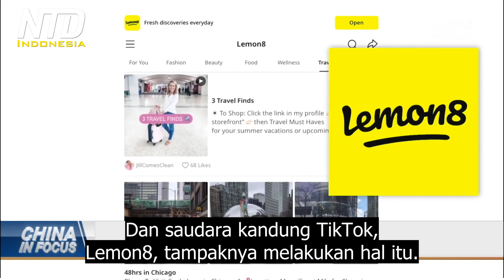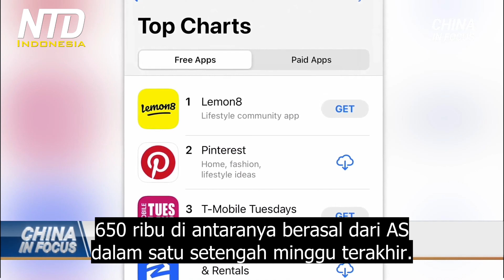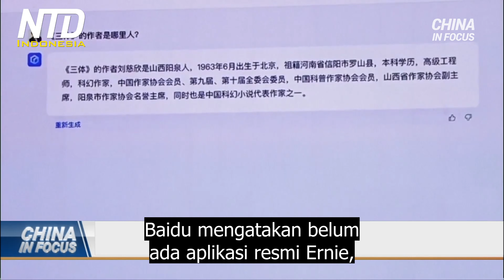Tesla Mendekat ke China, Sementara Apple Menjauh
Saat Tesla memperluas produksinya di China, Apple sedang membuat jalan keluar. Pada hari Minggu, Tesla mengumumkan rencana untuk membuka pabrik baterai Megapack di Shanghai, dalam upaya untuk menambah produksi yang berbasis di California. Megapack menyimpan listrik yang dihasilkan oleh energi terbarukan, untuk mengurangi ketergantungan kendaraan pada batu bara dan gas alam.

Sementara itu, Apple melakukan sebaliknya. Mengingat perselisihan yang sedang berlangsung antara Beijing dan Washington, raksasa teknologi AS itu berusaha mengalihkan produksinya ke India. Pada 2022, Apple juga mengalami gangguan rantai pasokan besar karena kebijakan Covid-19 yang didorong oleh penguncian di China.

Lebih dari separuh negara bagian AS telah melarang aplikasi tersebut dari perangkat yang dikelola pemerintah. Dengan urgensi dan dukungan yang semakin besar untuk larangan nasional yang lebih besar, bahkan yang dapat mencakup perangkat pribadi juga.

Saat anggota parlemen mempermasalahkan induk aplikasi China, ByteDance, serta kekhawatiran bahwa data pengguna AS dapat berakhir di Beijing, itu bisa menandai peluang utama bagi platform lain untuk masuk. Dan saudara kandung TikTok, Lemon8, tampaknya melakukan hal itu.

Baidu mengatakan belum ada aplikasi resmi Ernie, namun di toko Apple, ada beberapa aplikasi Ernie Bot palsu. Akibatnya, Baidu mengajukan tuntutan hukum di Beijing terhadap Apple dan pengembang aplikasi palsu.